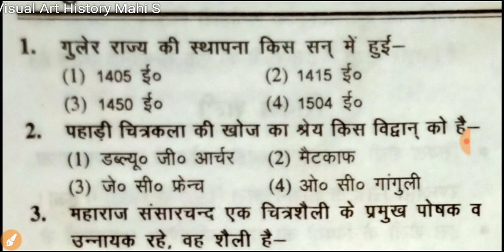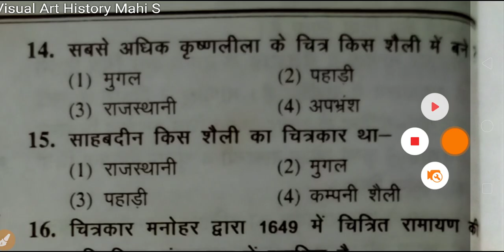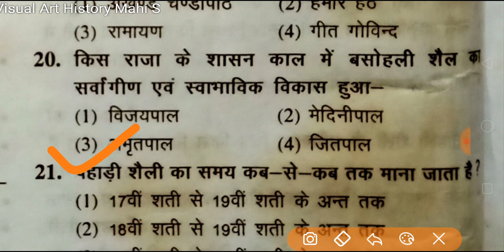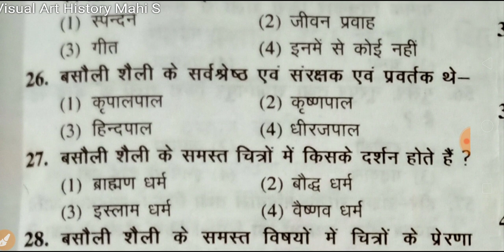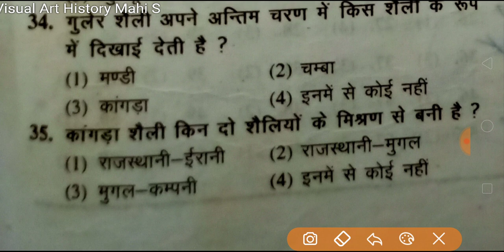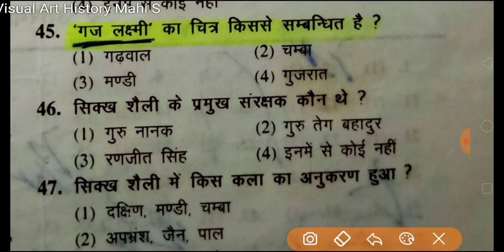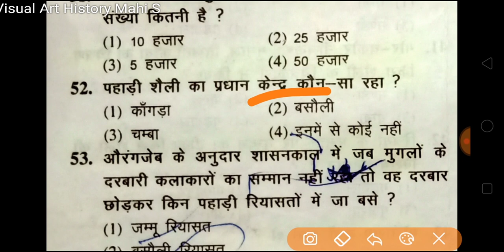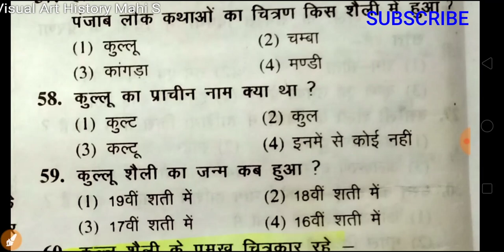पहाड़ी चित्र शैली pahadi painting NET JRF VISUAL ARTS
complete 100 solve questions paper 2018 subject Visual arts.

In this I have given multiple link of a lot of solve questions paper
go for the link
net jrf visual arts

RPSC drawing paper - 2016 part-5 fee 😘